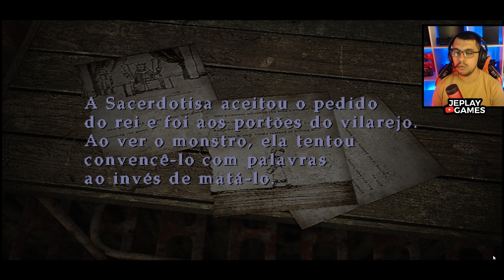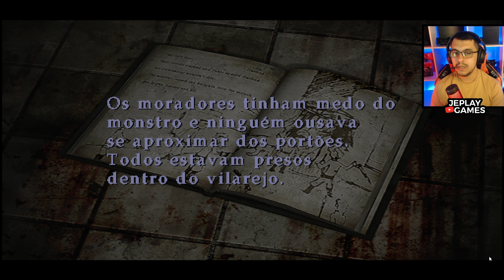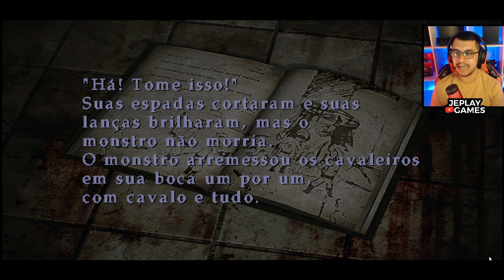SILENT HILL 3 - #5: Voltando para a casa! (Português PT-BR)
📌SEJA BEM-VINDO!
✅COMPARTILHE, com seus parentes, amigos e colegas;

QUERO CONTRIBUIR COM UMA DOAÇÃO PARA AJUDAR O CANAL DO JEPLAY.